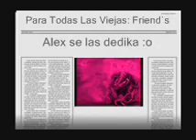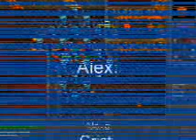CPU South Dark